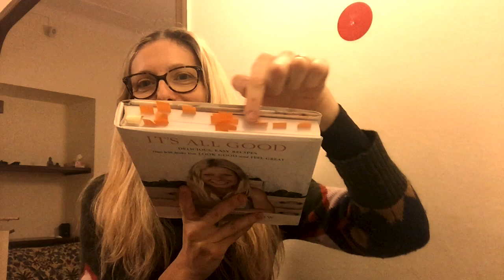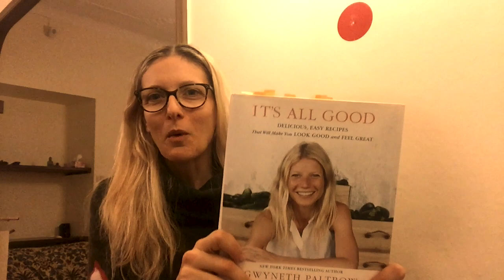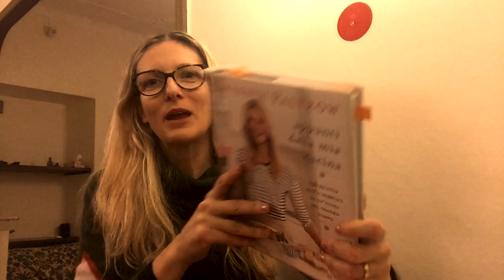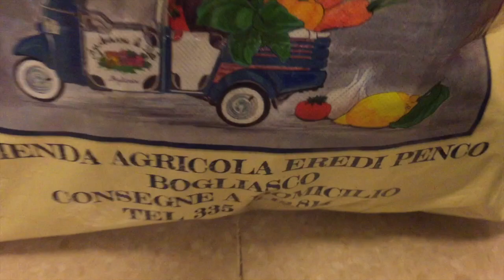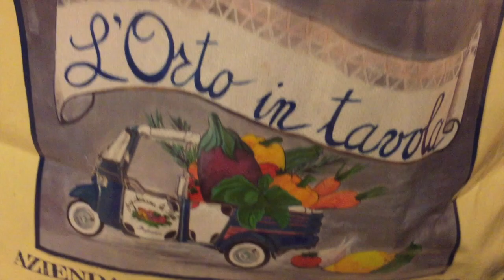A day in my life#2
Video per curiosoni

👉 Ti ricordo che hai fruito gratuitamente di questo video e delle risorse in esso contenute.
Il mio obiettivo è condividere informazioni utili nel campo del benessere a 360°, pronta a riconsiderare la mia opinione, alla luce di nuove evidenze. Ritengo valori fondamentali il rigore metodologico nella ricerca, l’onestà intellettuale e una sempre viva attenzione critica. Essi rappresentano la guida per esplorare e comparare le strategie di benessere che ci sono proposte oggi. Occorre, infatti, essere capaci di intercettare trappole, manipolazioni, marketing e fake news, che facilmente suggestionano le persone, creando illusioni e sfiducia e minando fatalmente le relazioni interpersonali!
My goal is to share useful information in the field of holistic well-being, ready to reconsider my opinion, in the light of new evidence. I believe in methodological rigor in research, intellectual honesty and an ever-keen critical attention as fundamental values. They represent the guide to explore and compare the wellness strategies that are proposed to us today. In fact, it is necessary to be able to intercept traps, manipulations, marketing and fake news, which easily influence people, creating illusions and spreading mistrust and fatally undermining human relationships!